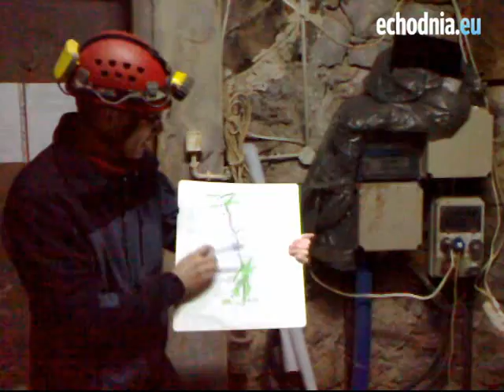Jaskinia na Kadzielni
Autor: Łukasz Zarzycki